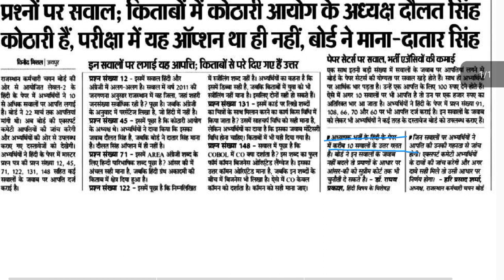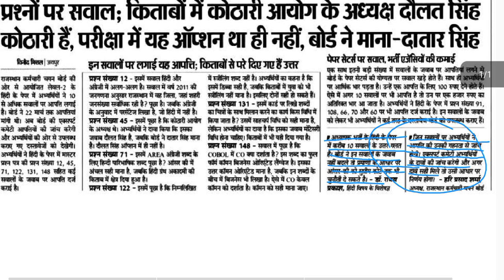REET MAINS ANSWER KEY | कितने प्रश्नों पर सटीक लगी आपत्ति | देखे दैनिक भास्कर का सर्वे